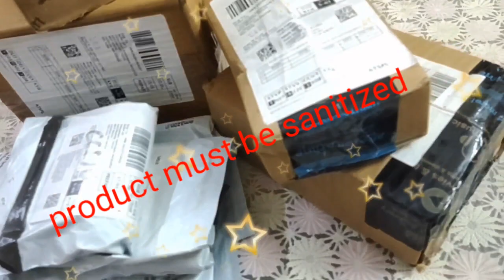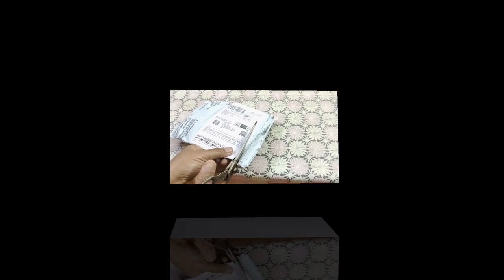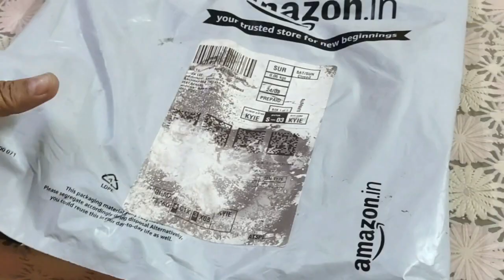Home decor items in amazon/Home decor haul/unboxing and product reviews.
amazonhaul amazondecorhaul. Hello friends I am showing you amazon product. some of these home decor items and some items are decorating material.